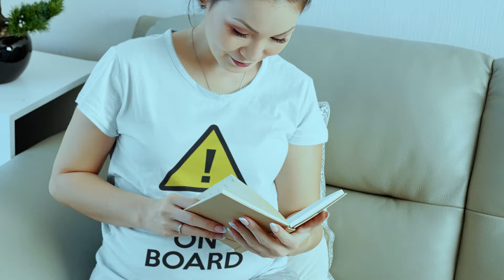2020 Maternity T Shirts - Wrecked Fashion